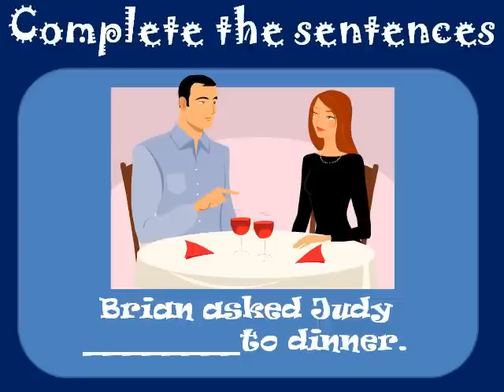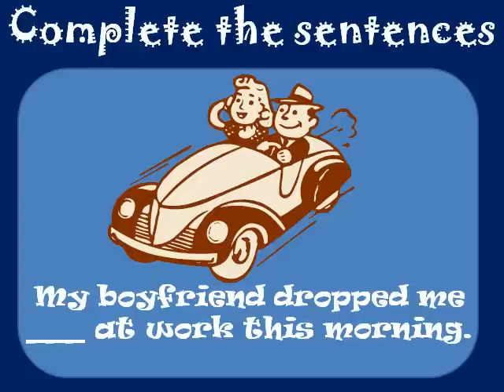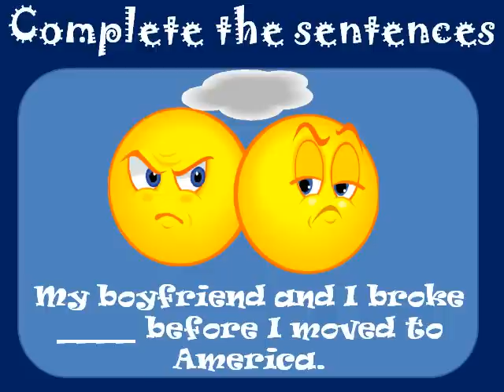LEARN ENGLISH PHRASAL VERBS 4